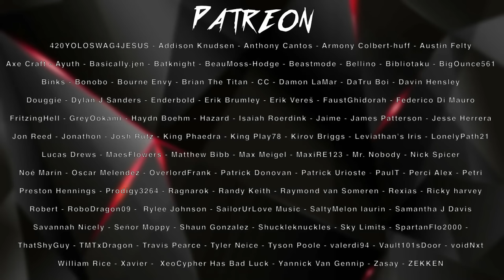DABI SONG | "Filthy Stains" | Divide Music [My Hero Academia]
Hey everyone! I AM BACK with a new song for DABI from My Hero Academia! With recent events in the manga I thought it was time to give him a song he deserves. Can't wait for the new season 5 of My Hero Academia in March gonna fire!!